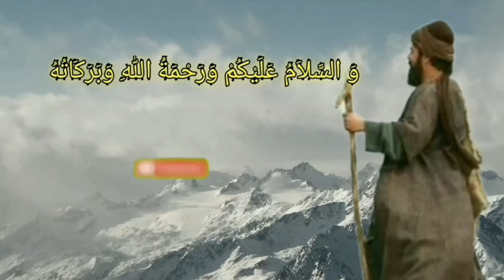IRONI.. BONGKAR PENGOBATAN ALTERNATIF ABAL ABAL. PASANG SUSUK TANGAN TAK BISA DITEKUK.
Ironi.. kang ujang bustomi bongkar pengobatan alternatif abal abal. pasang susuk tangan tak bisa ditekuk.